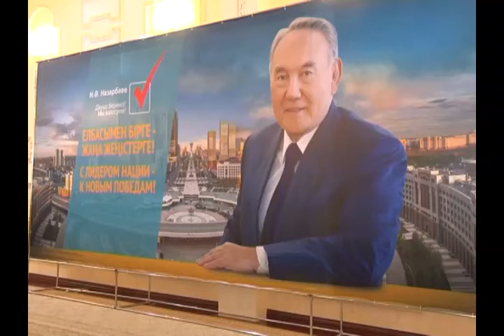Ақтөбеліктер Н.Назарбаевқа қолдау білдірді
Ақтөбеліктер Елбасы Нұрсұлтан Назарбаевтың кандидатурасын қолдайды. Бүгін облыстық қоғамдық штабтың еңбек ұжымы мен қағамдық бірлестік өкілдері кездесу ұйымдастырды. Жиын "Нұр Отан" партиясы облыстық филиалының  ғимаратында өтті. Оған 200-ден астам адам қатысты. Олар: жастар мен соғыс ардагерлері, кәсіпкерлер мен түрлі этно-мәдени бірлестік өкілдері, мәслихат депутаттары мен жоғарғы, орта оқу орындарының басшылары, мектеп директорлары. Бәрі де тұрақтылықты, елдегі ауызбіршілікті таңдайды. Әлемдік дағдарыстан да сүрінбей өтуіміз қажет. Облыстық қоғамдық штабтың төрайымы Сәния Қалдығұлова елбасының "Нұрлы жол - болашаққа бастар жол" жолдауында айтылған басым бағыттарға тоқталды. Экономикалық бағдарламаларды сапалы жүзеге асыру, ел әлеуетін көтеретін бизнеске ыңғайлы жағдай жасау, индустрияландыру және әртараптандырылған экономикағалық өсім, болашағы зор біртұтас ұлт, ашық әрі ісіне есеп беретін мемлекет. Бұл бес реформа Нұрсұлтан Назарбаевтың алға қойған мақсаты. Жиынға қатысушалар осы бағытты ұстанып дауыс беруге, болашақ үшін бірлесе қадам жасауға үндеді.